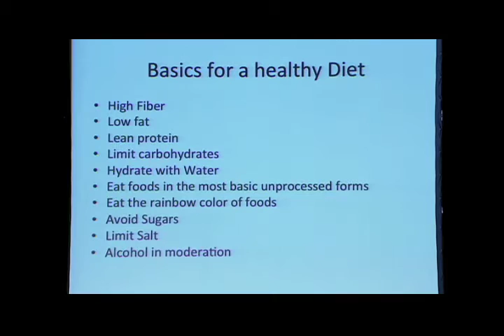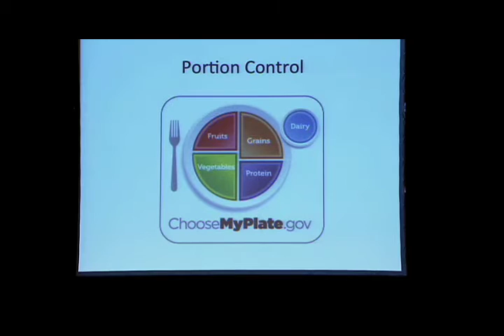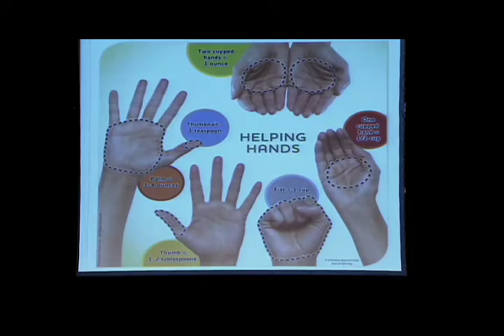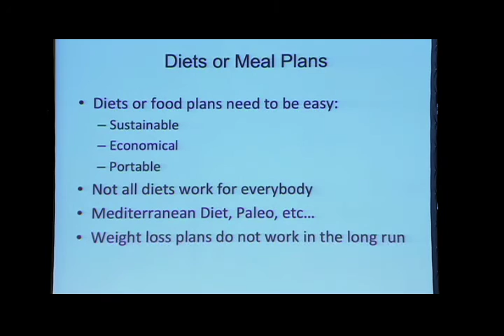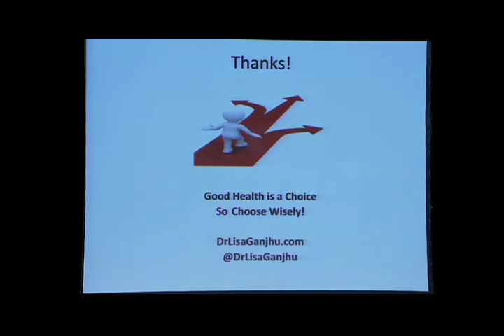140You: Dr. Lisa Ganjhu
"Eating for Health"

Participants:
Dr. Lisa Ganjhu (@DrLisaGanjhu) - Board-certified Gastroenterologist/Hepatologist w/focus on obesity. That was me in Super Size Me movie. Physician-Educator. Sarcastic by nature.